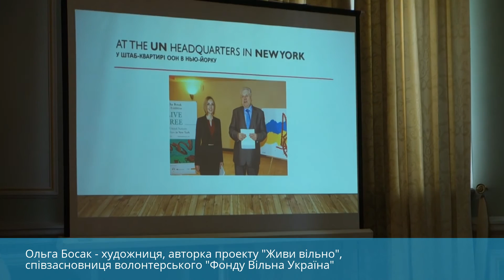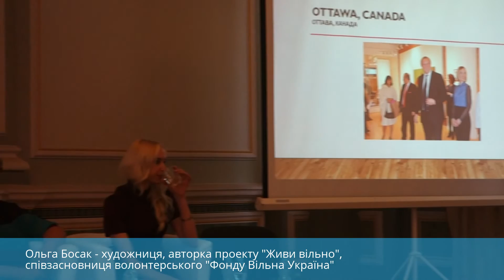Ольга Босак про проект "Живи вільно"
Ольга Босак - художниця, авторка проекту "Живи вільно", співзасновниця волонтерського "Фонду Вільна Україна"
Портал "Громадський Простір" - Усе для Третього Сектору!